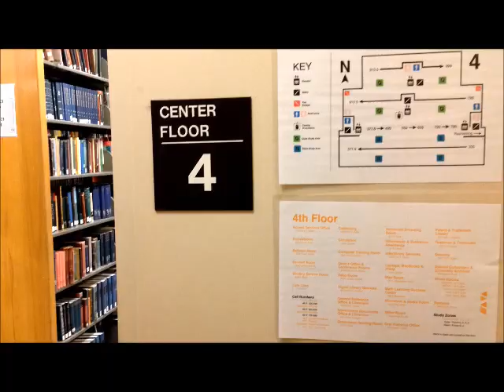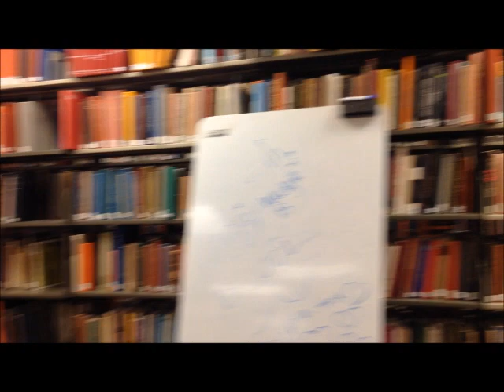Edmon Low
Short video featuring Edmon Low Library.
Song - First Day of My Life by Bright Eyes